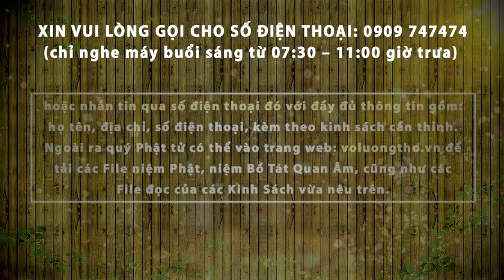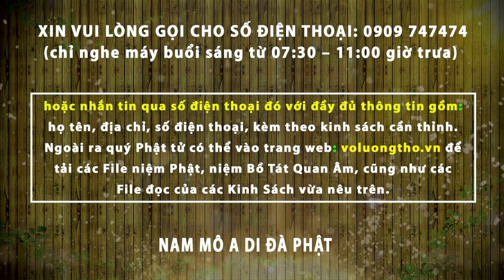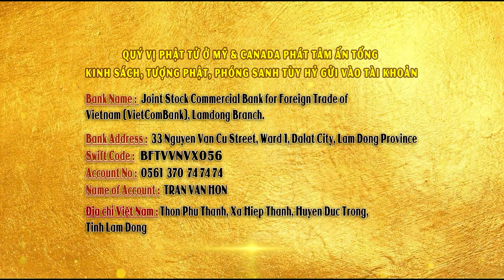Vu Lan 2022 ( Thầy Thích Giác Nhàn Chia sẻ HIẾU KÍNH và HIẾU ĐỨC )